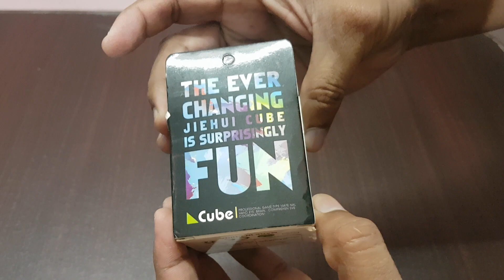Twist Magic Rubik's Cube Unboxing and Review | Mufang Twist 3x3x3 Rubik Cube